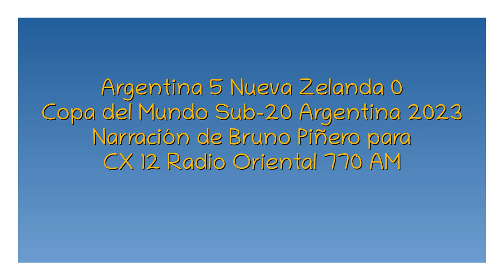Argentina 5 Nueva Zelanda 0 - Copa del Mundo Sub-20 2023 (por Bruno Piñero)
Parte de los goles del partido, por Bruno Piñero y Carlos Bardakian para CX 12 Radio Oriental 7 70 AM.